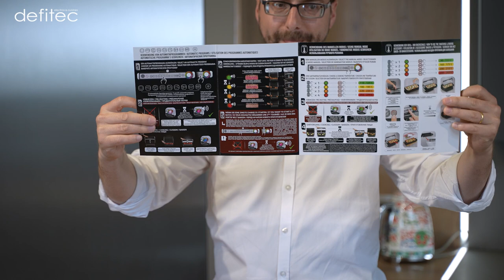Cuisez vos viandes au grill de façon 100% automatique ! - Grill Tefal OptiGrill XL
Dernier arrivé chez Tefal, le grill Optigrill XL fait déjà beaucoup parler de lui ! Sa particularité ? Un mode cuisson au grill adapté automatiquement selon vos viandes ! On en parle ensemble.

Fini les réglages manuels de cuisson de vos viandes et autres poissons au grill grâce à l'OptiGrill XL de chez Tefal. Comme présenté dans la vidéo,
sa principale caractéristique réside dans ces 2 côtés du grill possédant des mini-capteurs ayant pour objectif de déterminer quel aliment (viande) vous souhaitez cuire et régler son mode de cuisson de façon 100% automatique !
Une fois la bonne cuisson atteinte pour vos viandes ou poissons sur l'Optigrill Tefal XL, il va tout simplement vous l'informer et vous n'aurez plus qu'à déguster ! À noter qu'il existe tout de même une fonction permettant la cuisson manuelle au grill de vos viandes si vous le souhaitez.

A bientôt,
Thomas